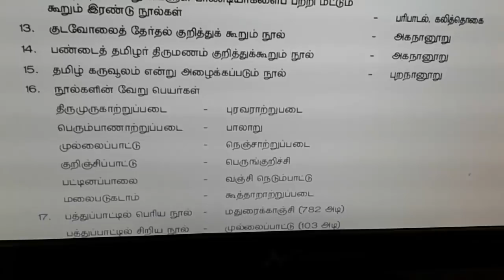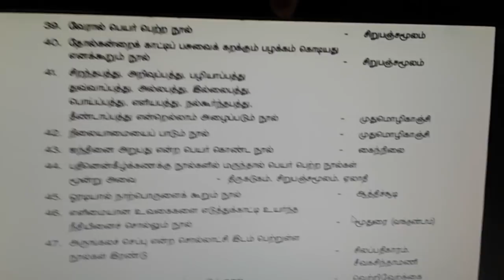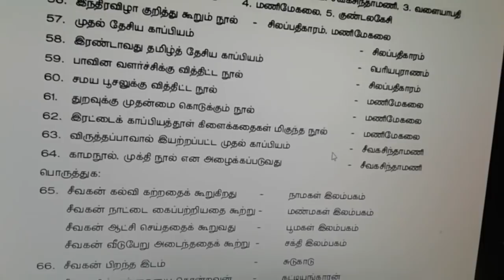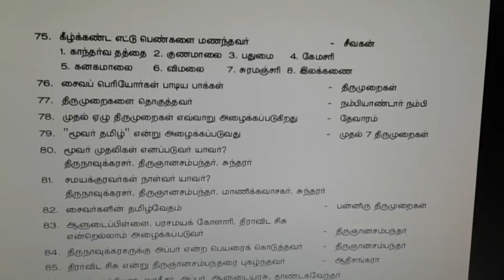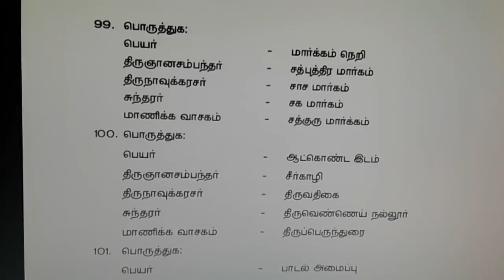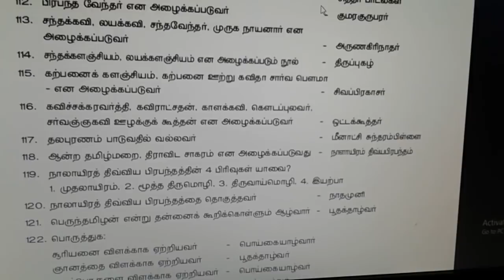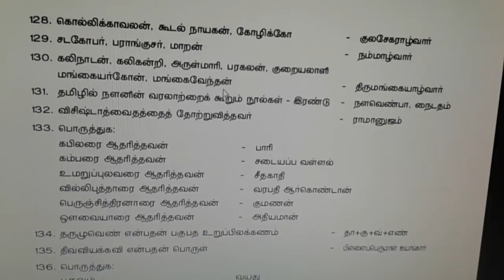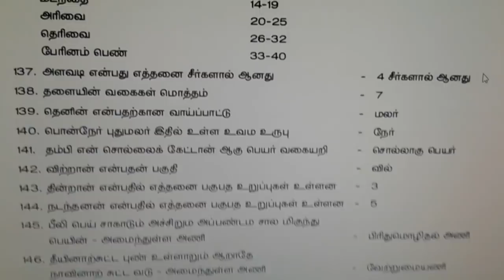TNPSC தமிழ் - இலக்கியங்கள் Q&A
Tnpsc tamil literatures